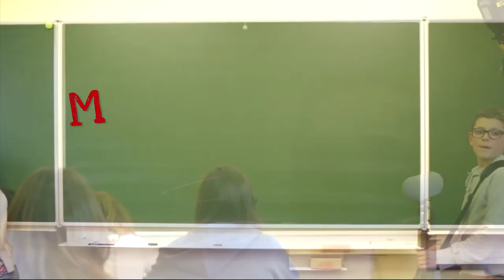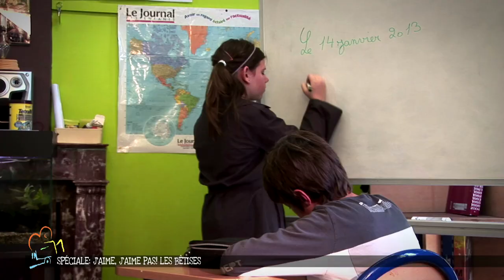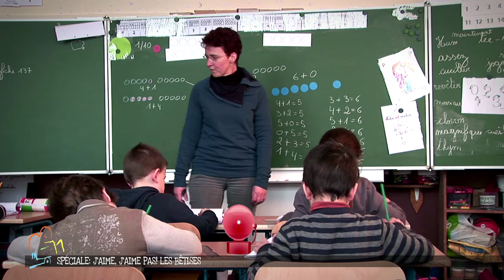MA CLASSE FAIT SA TELE "J'AIME, J'AIME PAS"